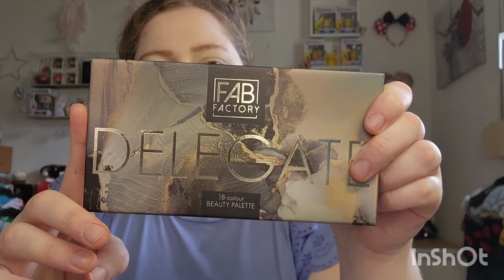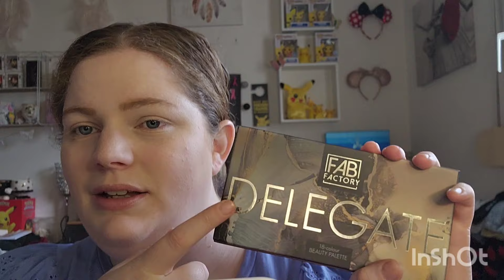[CRASH TEST] MAKEUP ACTION